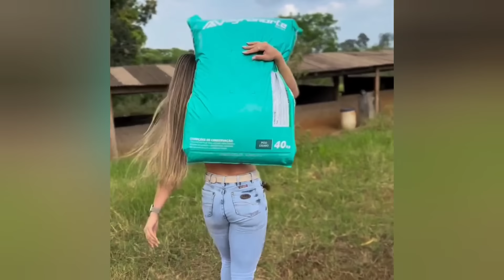Muito Piseiro, Forró e Vaquejada - As Melhores de 2024 (Piseiro, Forró e Vaquejada)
Créditos da fotografia da capa (instagram) @guilhermesoares.art

Aumente o volume, chama a Vaqueirama e venha se divertir ao som de "Piseiro, Forró e Vaquejada". É sucesso, CHAMAAAAA!

00:00 Tarcísio do Acordeon - Literalmente
02:41 Japãozin - Dois Zeros
04:55 Grego e Paulo Pires - Essa Morena
08:30 Tony Guerra - Joga a Rabetona
10:56 Manim Vaqueiro - Forró e Desmantelo
13:38 Japãozin - Você Mudou
17:09 Josué Bom de Faixa - Não Precisa Negar
19:35 Jayro Vaqueiro - Meu Desejo
22:23 João Gomes - Laçou o Vaqueiro
24:59 Tony Guerra - Jumentinho
28:14 Hick Barão - Tipo Hollywood Piseiro
30:03 Paulin Vaqueiro - Me Perdi na Vaquejada
32:27 Tarcísio do Acordeon - Preta
36:53 Flaguim Moral - Tapa no Vento
38:39 Renanzin Pressão - Essa Morena da Pane